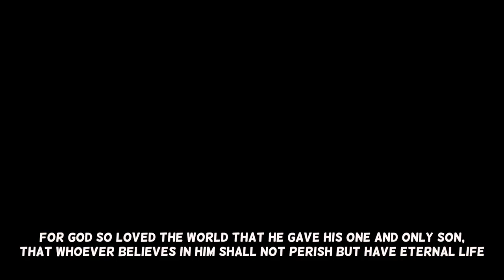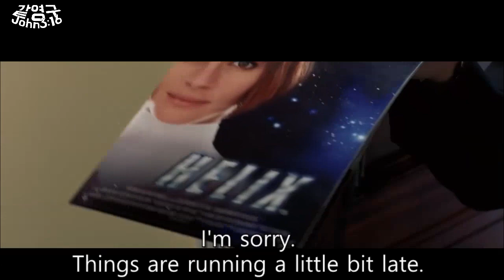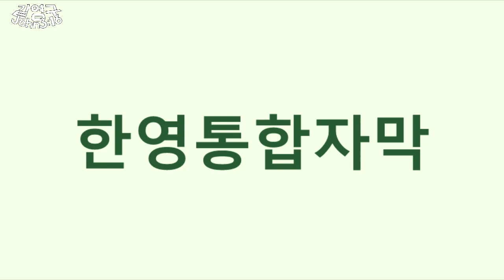노팅힐 #17 영어공부 영화로 끝내기